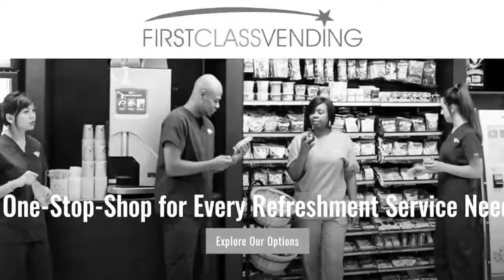Vending Machine and Office Coffee Service Las Vegas NV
Vending, Micro Market, Coffee, and Pantry Services throughout Las Vegas NV
Vending, Micro Market, Coffee, and Pantry Services throughout NV and SoCal

First Class Vending is the leading Vending Service, Micro Market, and Office Coffee Provider in Southern California and Nevada, serving clients in Los Angeles, Ventura, San Bernardino, Riverside, Orange, and San Diego Counties as well as Las Vegas, Nevada. We provide our clients with convenient, traditional, and healthy snacks and refreshments as well as thirst-quenching beverages so they can fuel their customers and employees.